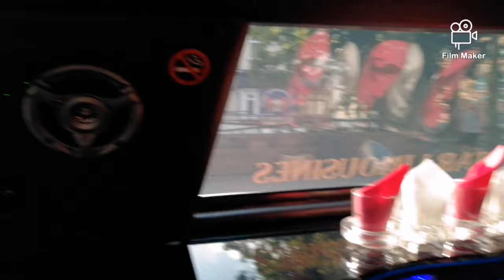10 aug 2019 Cardiff